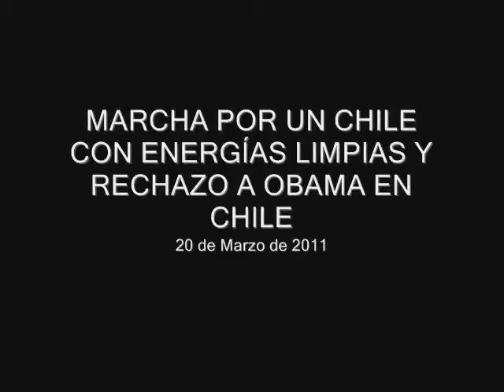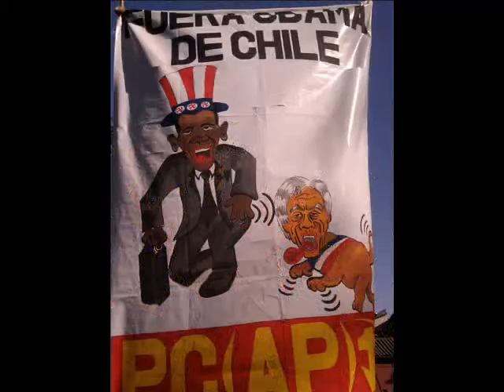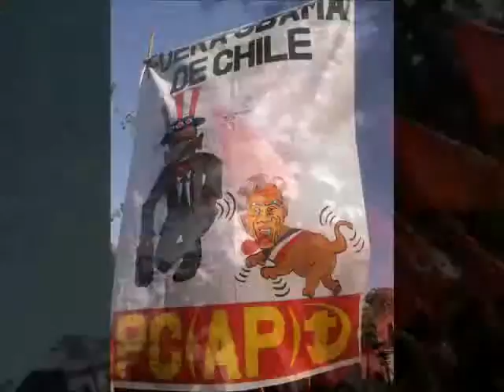Marcha pro Ambiente y contra Obama